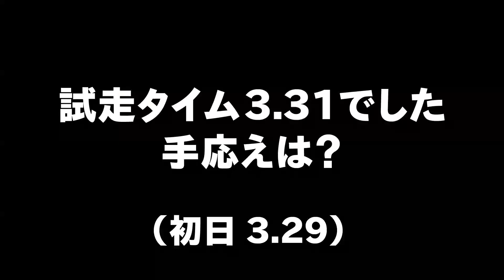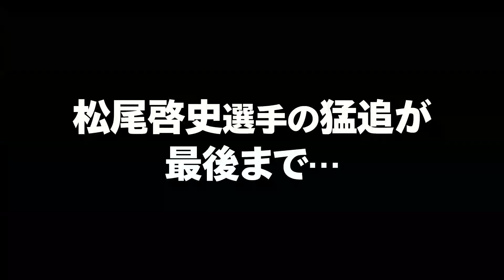2021年09月23日[オートレース]デイリーハイライト｜鋭い捌きで勝利！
飯塚オート　SG第35回全日本選抜オートレース
9R 二次予選A １着 伊藤 信夫選手